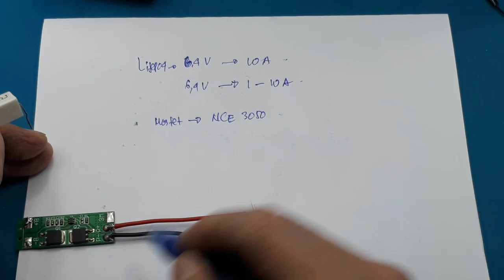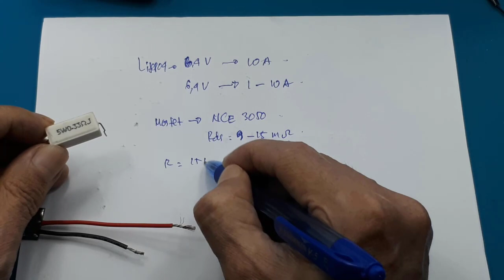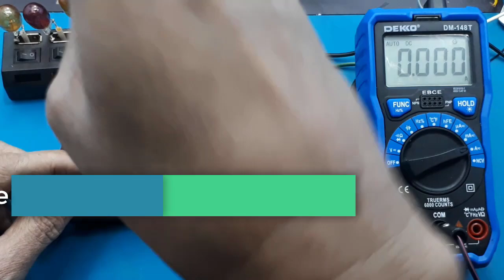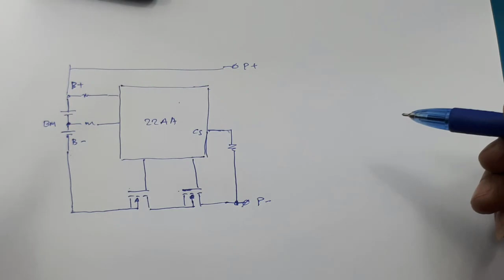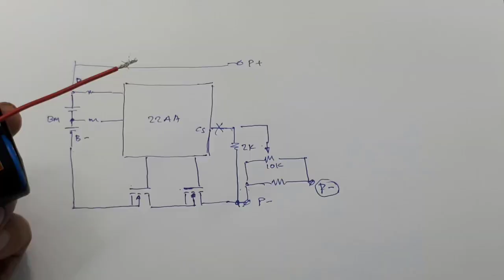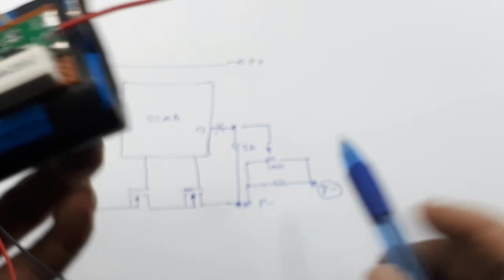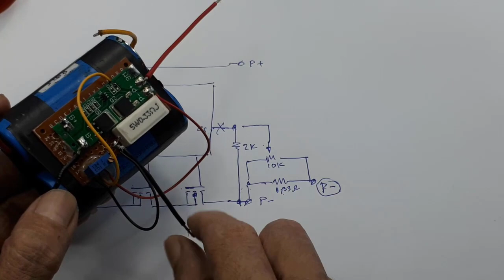BMS Adjustable 0,1sampai 10A - BMS 2S 3,2V Lifepo4 10A BMS 2s 3,2V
Video ini menerangkan cara membuat BMS adjustable.
Contoh disini menggunakan BMS 2S Lifepo4 10A.

Link Pembelian
1.2S Lithium Iron Phosphate LiFePO4 BMS Battery Charger Module| 6.4V 10A
2. Cek BMS 2S 8A max 15A 6.4V LiFePO4 7.4V Li-Ion 18650 Protection Board dengan harga Rp8.900 - Rp9.900. Dapatkan di Shopee sekarang!
3. Cek BMS 2S 20A Lifepo4 BMS 20A Lifepo4 dengan harga Rp33.500. Dapatkan di Shopee sekarang!

00:00 Radal05
00:12 Membuat BMS Adjustable
03:30 Test BMS Adjustable
05:00 Skematik
06:32 Assembly

2S Lithium Iron Phosphate LiFePO4 BMS Battery Charger Module| 6.4V 10A
Features:

Overcharge protection
Overdischarge protection
Short circuit protection
Overcurrent protection

Specification:

Maximum operating current: 8A
Upper limit instantaneous current: 10A
Overcharge voltage range: 3.65v±0.05v
Over-discharge voltage range: 2.0v±0.05v
Quiescent current: less than 30uA
Charging voltage: 7.2v ~ 8.4v
Short circuit protection: can be protected, delayed self-recovery.
Size: 41*16*3.5mm

Wiring instructions:

B+ is connected to the positive electrode of the battery;
B- connect to the negative electrode of the battery;
MB is connected to the connection point before battery 1 and battery 2;
P+ is connected to the positive electrode of the charge/discharge terminal (shared by the charge terminal/discharge terminal);
P-Connect to the negative pole of the charge/discharge terminal (shared with the charge terminal/discharge terminal).